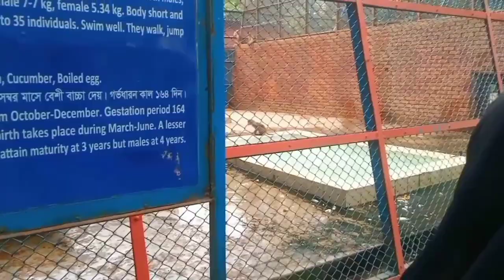চিড়িয়াখানার বানর কিভাবে দর্শকদের আনন্দ দেয়ঢাকা_চিড়িয়াখানা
আসসালামু আলাইকুম কেমন আছেন আপনারা আশা করি আল্লাহর রহমতে ভালোই আছেন আমি একজন পশু পাখির ব্লগার আমি প্রতিনিয়ত বাংলাদেশ জাতীয় চিড়িয়াখানার পশু পাখির ভিডিও আমার এই চ্যানেলে আপনাদের জন্য আপলোড করে থাকি ঢাকা চিড়িয়াখানার কোন প্রাণী যদি আপনার দেখতে মন চায় কমেন্টের মাধ্যমে জানাবেন আমি সেই প্রাণীটি আপনাদের দেখানোর চেষ্টা করব যদি চ্যানেলটি ভালো লাগে অবশ্যই চ্যানেলটি সাবস্ক্রাইব করে পাশে থাকবেন